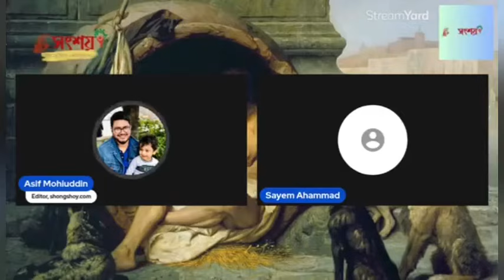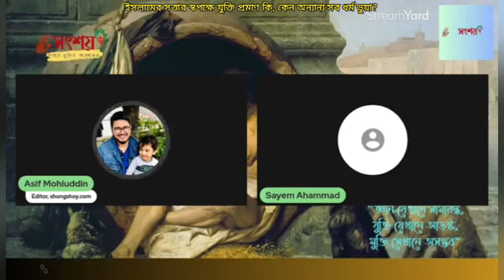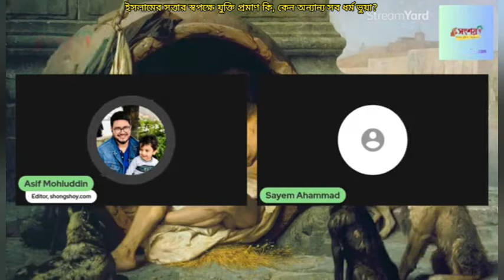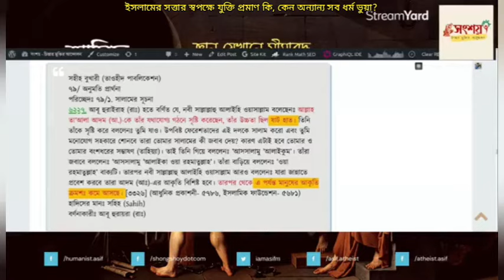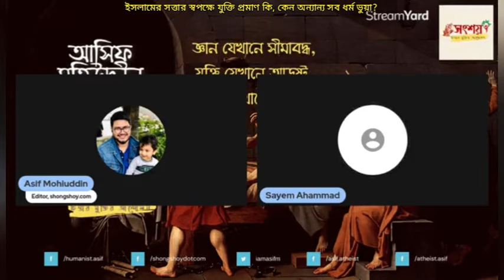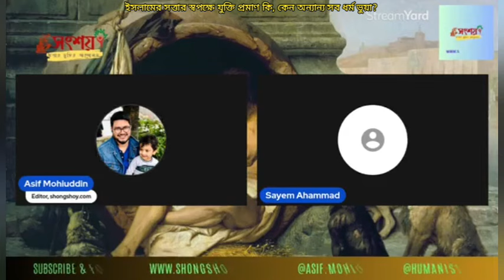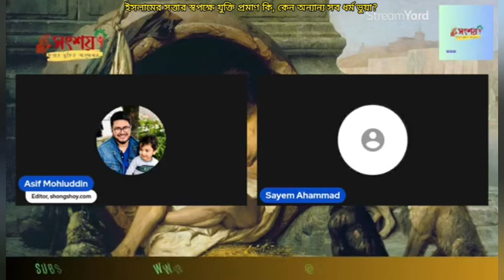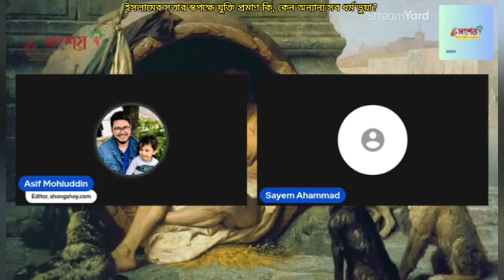ইসলাম কেন একমাত্র সত্য ধর্ম এবং অন্যান্য সব ধর্ম ভুয়া, এই দাবির সপক্ষে যুক্তি কি?